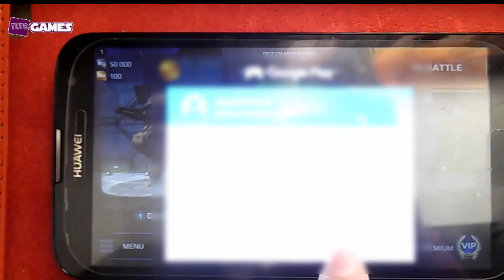Tuto Games | Walking War Robots new game Android {2016}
Walking War Robots  : it's a great game , fun & addicting , The graphics are great and amazing  & this is overall
you can try to play it for free :